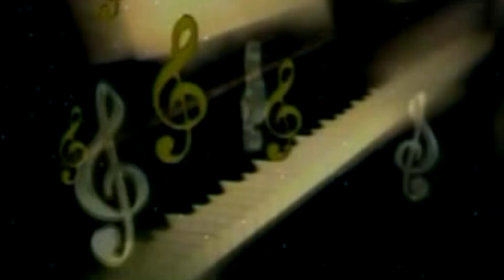Bluetooth Gail Ba Hamar Sut || Ajay Ajanbi || New Official Video Song || Maa Janki Series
► Album : Bluetooth Gail Ba Hamar Sut
► Song : Bluetooth Gail Ba Hamar Sut
► Singer : Ajay Ajanbi
► Lyrics : Ajay Ajanbi

♪ Youtube Music -
♪ Wynk Music -
♪ Gaana -
♪ JioSaavn -
♪ Hungama -
♪ Amazon Music -
♪  Resso -